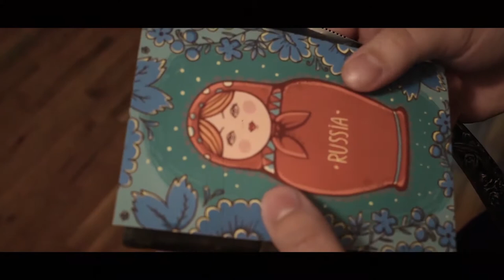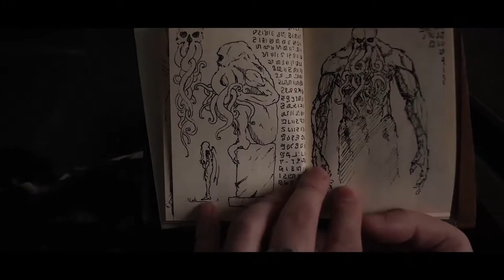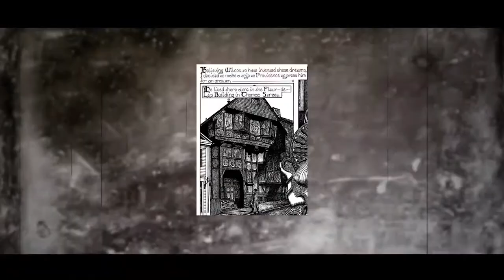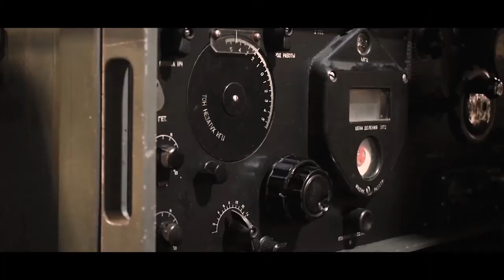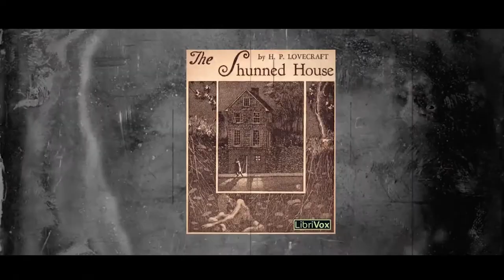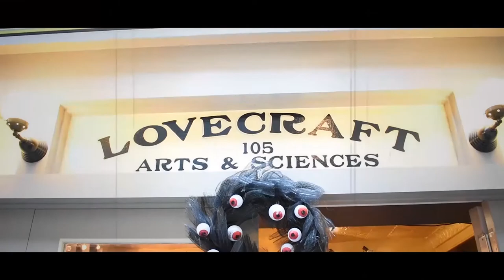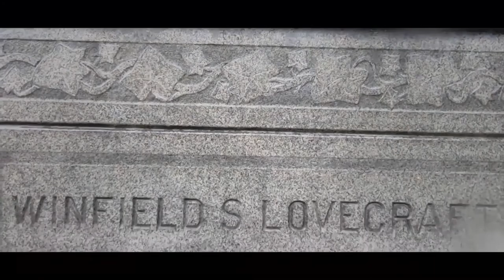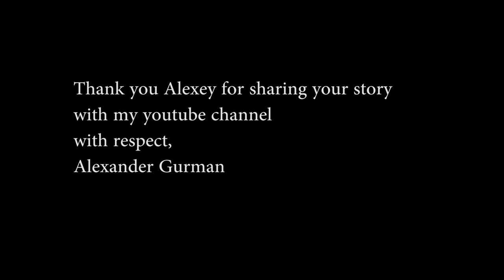LoveCraft story by Alexey Kotolevsky for the YouTube next G competition